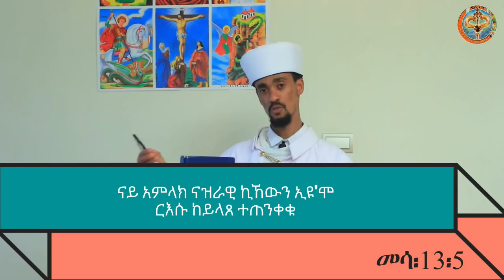ስእሊ ቅድስት ሥላሴ መዓስን ብመንን ተጀሚሩ/icon of slasie /niestali ortodox youtube channel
በስመ ሥላሴ እቀጠቅጥ ከይሴ
  ቅድስት ሥላሴ ፈጠርትና ብሰለስተ ሽማግለ ጌራ ቅድስት ወልድ ዋህድ ኦርቶዶክስ እምነትና እትስእሎም መሰረትን ምንጩን ካበይን መዓስን ምካኑ ዝገልጽ ትምህርቲ ሰናይ ምክትታል
ስብሓት ለእግዚአብሔር ምስለ ቅድስት አደብርሃን ወምስለ ቅዱሳን ዚአነ